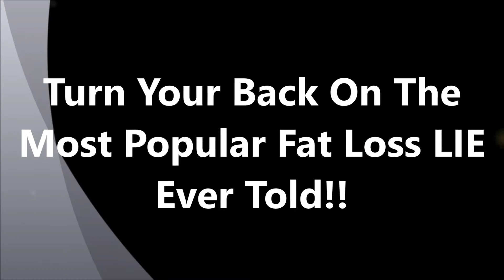The Aggressive Fat Loss Bible Review | Amazing The Aggressive Fat Loss Bible Review By Matt Marshall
The Aggressive Fat Loss Bible Review: The Aggressive Fat Loss Bible by Matt Marshall, personal trainer and founder of Fitness Under Oath, is a fitness program for people who want to lose fat fast and build lean muscle.

It shows you specific diet and workout methods that works to achieve fast fat loss easier and safer than other approaches you may know.

Aggressive Fat Loss Bible is a complete system that has been created with special strategies and the exact plan used by Matt Marshall to shed 13 pounds of fat and get ripped in just 29 days. The Aggressive Fat Loss Bible Review

There are very few genuine methods one can use to lose fat quickly and safety, one of them is the strategy in the Aggressive Fat Loss Bible. The Aggressive Fat Loss Bible Review

See, what most people don't realize is that loseing body fat really fast is not only possible but also very safe and sustainable. You just need to know what to do, and how to do it.

I do recommend Aggressive Fat Loss Bible, not only because the author Matt Marshall is a highly respected expert, but the product is very good and the customer reports are showing that it works.

The pros outweigh the cons for this product. This system provides a great way to get the fat loss results that you want in the fastest time possible. The guide inspires and educates. There are a tremendous amount of content, and users can customize the guide to fit their personal preferences.

Now at first I thought there was a possibility that it was an overhyped product but I got a much different feeling after seeing what it was all about and the customer reports.

The program is very useful, and many of the principles are based on scientific research, and Matt Marshall's very successful career in fitness. The Aggressive Fat Loss Bible Review

The Aggressive Fat Loss Bible Details

The Aggressive Fat Loss Bible is a downloadable PDF guide but it also features other manuals and bonuses. The guide provides detailed information on how to strategically diet and exercise to get a lean body as fast as possible.

It covers a huge and varied number of topics ranging from caloric chifting and cheat meals to metabolism and hormones. The Aggressive Fat Loss Bible Review

The Aggressive Fat Loss Bible brings you up to speed with the basics and advance strategies of rapid fat loss and gives you everything you need to know about diet and exercise to drop body fat fast.

Conclusion

Even if you're a total beginner and haven't got a clue where to start your fat loss journey, you can start getting in shape soon after you get the Aggressive Fat Loss Bible. The Aggressive Fat Loss Bible Review

The guide is recommended to anyone who’s result-oriented and time conscious when it comes to their fitness success. However, in case that you feel that this guide doesn’t come up to its claims, you could always take advantage of the refund it offers.

The Aggressive Fat Loss Bible Review
The Aggressive Fat Loss Bible Matt Marshall
The Aggressive Fat Loss Bible Program
The Aggressive Fat Loss Bible System
The Aggressive Fat Loss Bible Book